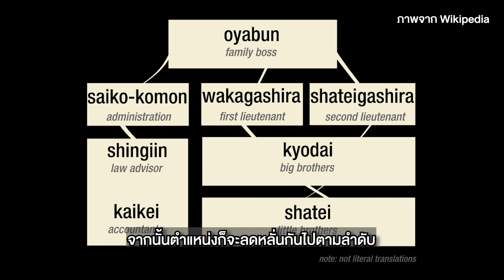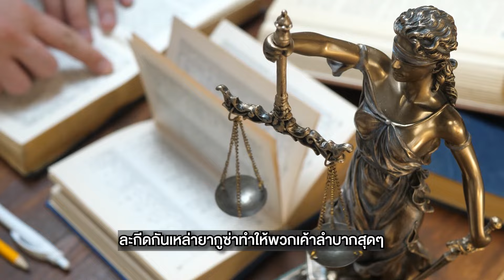แก๊งยากุซ่าญี่ปุ่น ทำไมแตกต่างกับแก๊งอื่นๆ ในโลก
ใครจะไปคิดว่าประเทศญี่ปุ่นอันแสนสวยงามที่เราได้เห็นผ่านสื่อต่างๆ จะมีแก๊งอันธพาลที่ดังระดับโลกอย่าง “ยากูซ่า” อาศัยอยู่ในญี่ปุ่นด้วย และไม่ใช่ว่าเป็นแก๊งที่พึ่งเกิดใหม่แต่อย่างใด แต่กลับฝังรากลึกมานานกว่าและย้อนกลับไปได้ถึงราวๆ ศตวรรษที่ 17 กันเลย
ปัจจุบันแม้ในปี 2024 เองก็ยังคงมีแก๊งยากูซ่าอยู่เหมือนกัน แต่ก็ไม่ได้อยู่ในยุคที่รุ่งเรืองเหมือนกับตอนช่วงปี 1960 ที่ตอนนี้เหลือเพียงแค่ 3 แก๊งใหญ่ๆ ในญี่ปุ่นเท่านั้น หากเปรียบเทียบแก๊งยากูซ่ากับแก๊งอื่นๆ ในโลกแล้ว ฝั่งยากูซ่าเองถือได้ว่ามีความโหดร้ายน้อยกว่าแก๊งอื่นๆ และดูสุขุม มีแนวทางการดำเนินงานของแก๊งอย่างชัดเจนมากกว่าแก๊งอื่นๆ พอสมควร